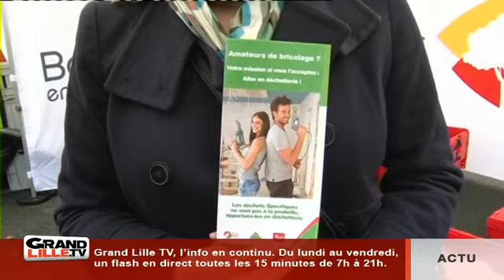Recycler les déchets de chantier, un geste citoyen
Entretien avec Sandra Bravard, responsable recherche et développement EcoDDS.

Sites webs/blogs, copiez cette vidéo avec le bouton "Intégrer" !